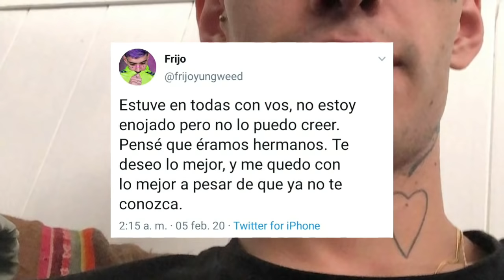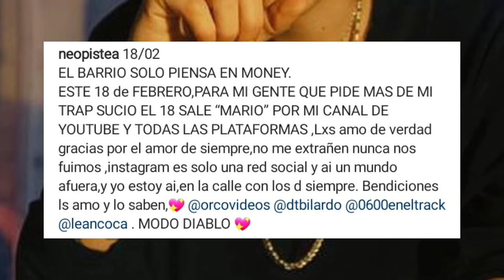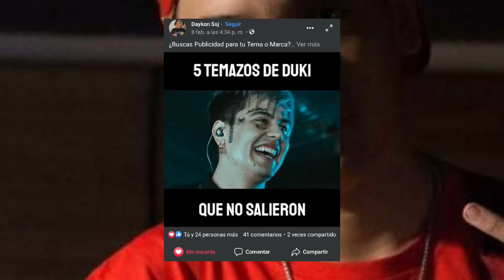Paulo Londra Nominado a los Premios Billboard | ¿Frijo se Aleja de Duki?